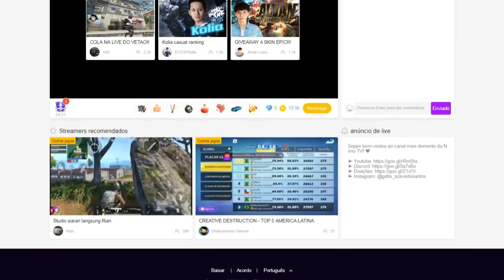A ENTREVISTA MAIS SEM NOÇÃO DE TODAS l REACTION!!!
➤ PSN: Gabs_Azevedo